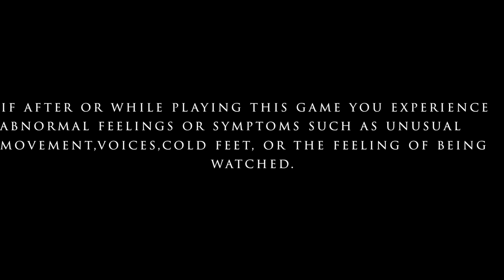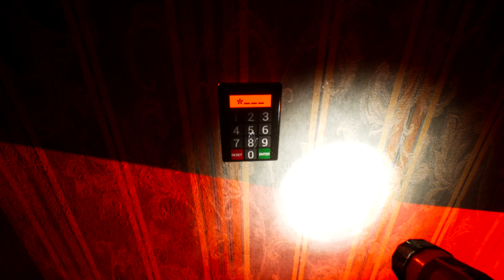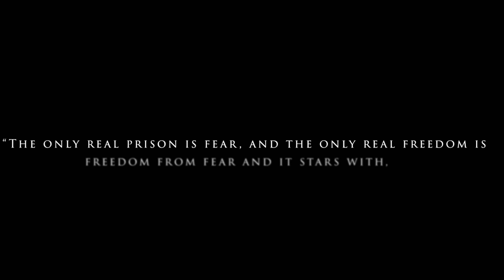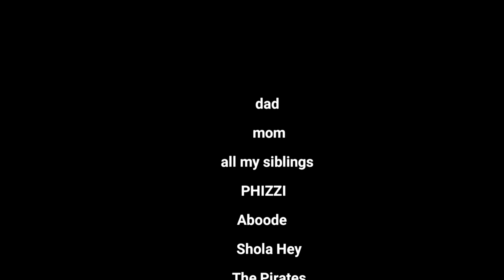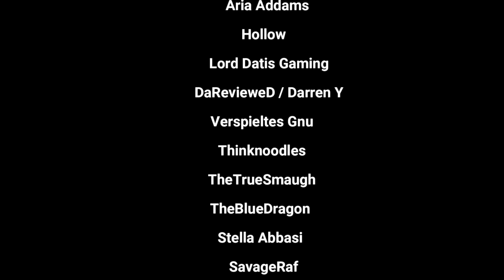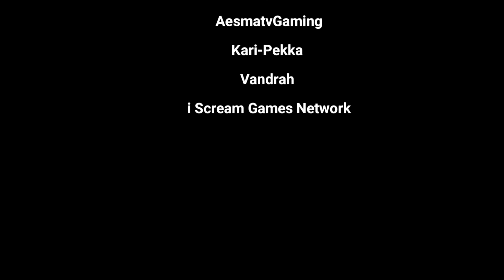THE BLACK WITHIN - Seele (zu) günstig abzugeben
Ruhm, Reichtum, Erfolg, Beliebtheit. Dieses Komplettpaket gibt es zum schlappen Unkostenbeitrag DEINER SEELE. Zumindest verspricht unser Manager Arne das, nachdem er den Kontakt zum Teufel eingefädelt zu haben scheint (und sein Verhalten lässt auch vermuten, dass er Mal Taylor Swift unter Vertrag hatte) …

Wir folgen also seinen Anweisungen, um gesehen, gehört und von allen Menschen geliebt zu werden, indem wir uns dem Teufel verschreiben. Eine Reise auf den Grund unserer Seele beginnt und schickt uns schon sehr bald auf Konfrontationskurs mit der traurigen Gewissheit, dass es wichtigere Dinge, als Beliebtheit und Ansehen gibt.

Indiehorror aus der Feder eines einzigen Erstellers. Fieser Grusel mit gut gesetzten Jumpscares.

Durch gespielt in einem Rutsch.

TITEL: The Black Within
GENRE: Horror, Psychohorror, Jumpscares
ENTWICKLER: waleedzo
PUBLISHER: waleedzo
VERÖFFENTLICHUNG: 30. Mai 2024